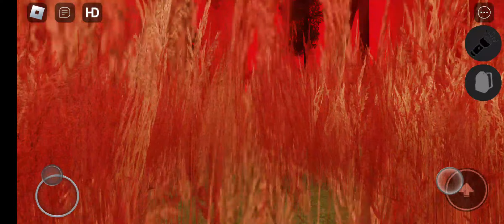The Mimic Fanmade | 50k nm mode | Speedrun: 3:14